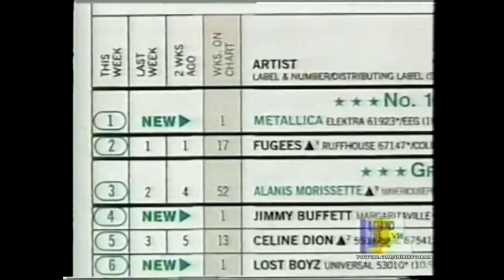Alice In Chains, Metallica and the story behind "Friends Don't Let Friends Get Friends Haircuts"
Jerry Cantrell talks about Metallica's infamous haircut and the message on Mike Inez's bass during Alice In Chains' MTV Unplugged in 1996. Excerpt from VH1's "Metallica: Behind The Music", aired on November 22, 1998. More Jerry Cantrell/Alice in Chains videos: